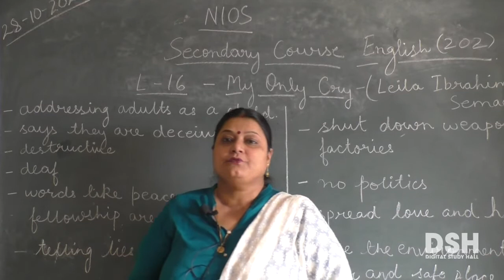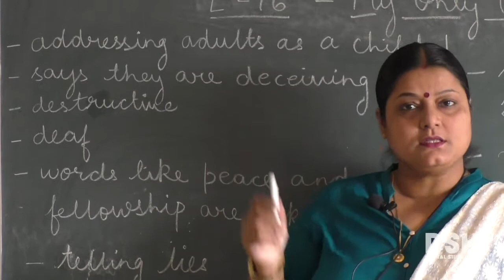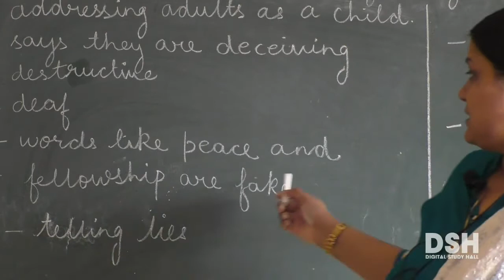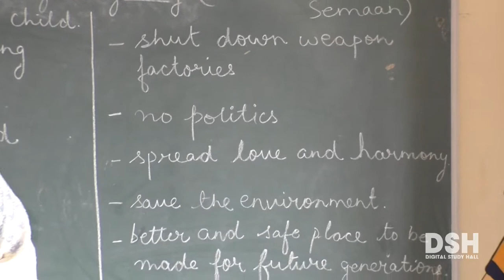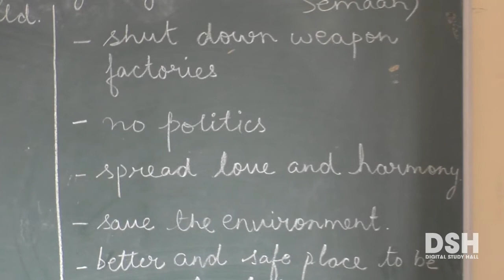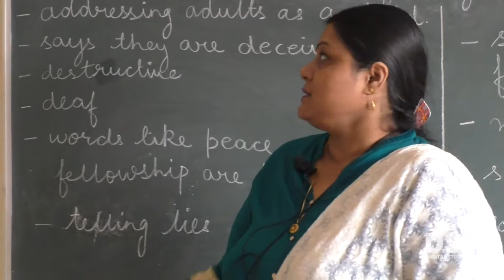NIOS Secondary - English - Chapter 16 - My Only Cry